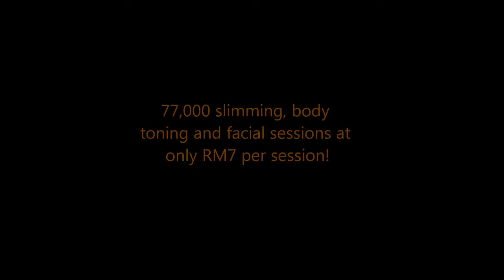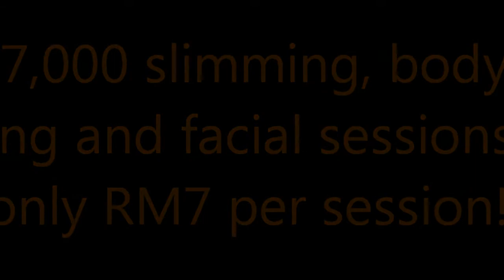Datin Sharifah Shawati for BIZZYBODY Fabulous 7 Campaign